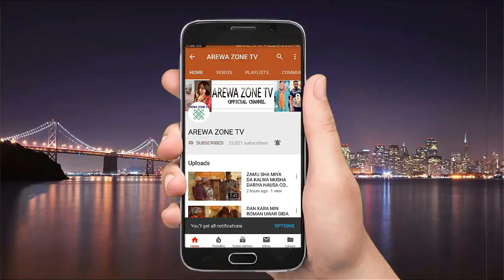Abokina Nifa Wallahi Na Dauka Banzace Ta Fadi - Musha Dariya